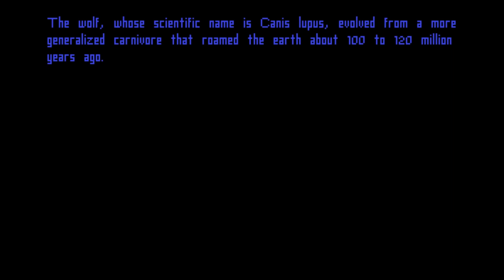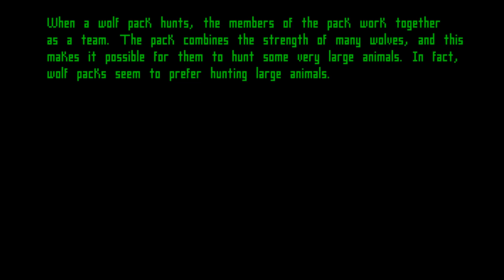WOLF: Path of the Stars | Episode 13- An Intruder at the Den???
Star, daughter of Andromeda and Orion, has ventured far from her home in Yellowstone National Park to make her home in the arctic tundra!  But many new dangers await her here, both from nature itself and from mankind.  Will Star and her newfound pack be able to survive?  Or is their story doomed for disaster?
WOLF is a game from 1994 by the now-disbanded Sanctuary Woods.  It is now available from abandonia.com, and can be run through a dosbox emulator.

To run WOLF, go into the game folder, find the application file called WOLF, and drag it onto the DOSbox file (or DOSbox file shortcut).

About abandonware:
Abandonware is a weird and touchy subject.  I looked it up in depth afterwards and most people agree that it is technically illegal, but you won't get in trouble for it.
Wikipedia's article on abandonware:
So, the trouble with abandonware and copyright is that most of the games are technically still copyrighted, but, as is the case with WOLF, stuff has gone on and there's really no way to enforce it.  In WOLF's case, its creator, Sanctuary Woods, is out of business.  So, where does that leave the copyright?
My take on it is this.  I do not encourage or support the pirating of software, however, for situations such as WOLF's, where the likelihood of obtaining a copy of the game is next to nil, and the company behind it is disbanded, meaning no further chance of getting the game from them (or properly paying the creators), I make exceptions.  As long as the software creator is still around and there's a legitimate means of obtaining the software, I will always support buying the software in such a way that it will return payment for the hard work of the creators.  To illegally download such software without paying for it is STEALING, as it takes money from the creators.  However, in cases such as WOLF, where the creators are no longer available and are no longer earning money for game sales, you aren't taking away money they could be earning by downloading the game online, so you aren't taking away their revenue.
This is something you all need to look into yourselves to make an informed decision on.  What I've presented here is ONLY my views-- you are responsible for your own decisions and actions.